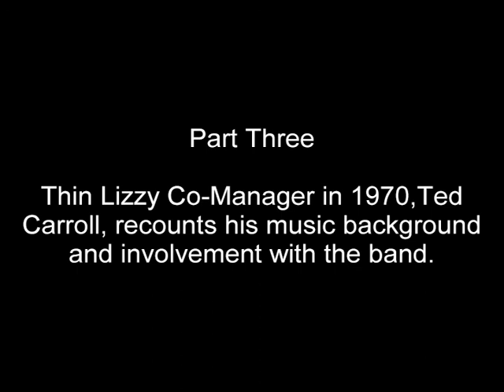Thin Lizzy Radio Doc Pilot. Part Three.